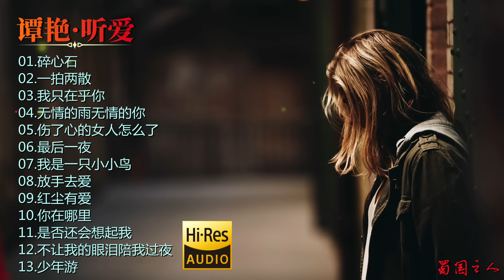【谭艳·听爱】头版限量24K金碟‖情歌天后，告诉你幸福不是一种传说！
▶️分享华语音乐，传播中国文艺！欢迎大家关注我的音乐频道，喜欢就请关注和收藏我的频道主页!

专辑介绍：
《谭艳 听爱》——情歌天后，告诉你幸福不是一种传说。踮起脚尖，听幸福花落一地，听殇残抖落盛夏，听谁的爱又搁浅在岁月流年里，听谁的故事苍白了等待。
收录了由谭艳演唱的经典歌曲。红尘阡陌，摇曳前世过往，柔声清调，拨动回忆琴弦，梦回千百，舍弃了爱，还剩下什么，舍·爱，偷听女人的心事。

专辑曲目：
01.碎心石
02.一拍两散
03.我只在乎你
04.无情的雨无情的你
05.伤了心的女人怎么了
06.最后一夜
07.我是一只小小鸟
08.放手去爱
09.红尘有爱
10.你在哪里
11.是否还会想起我
12.不让我的眼泪陪我过夜
13.少年游

专辑名称 : 听爱 （头版限量编号24K金碟）
专辑艺人：谭艳
出版公司：广东嘉应音像出版社
制作发行：广东威扬文化传播有限公司
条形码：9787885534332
策划制作：威扬文化
发行时间：2021年12月
资源格式：正版CD低速原抓WAV+CUE